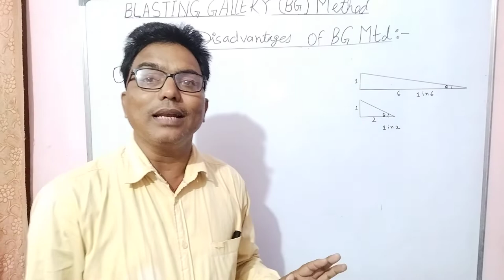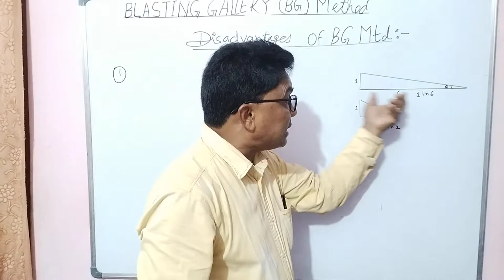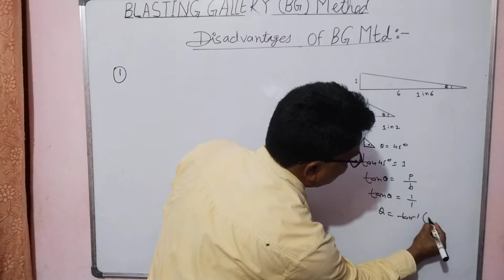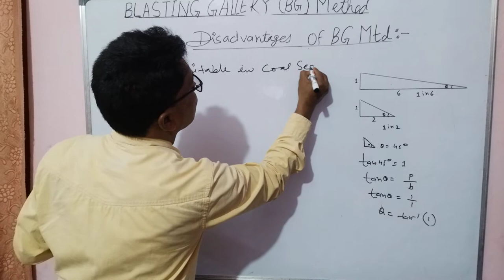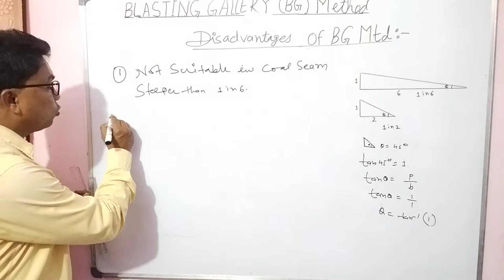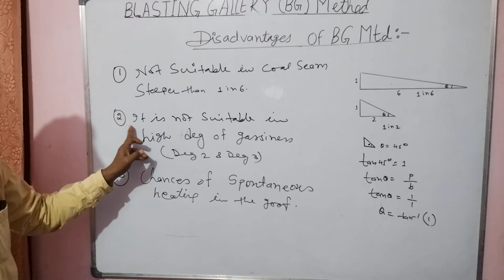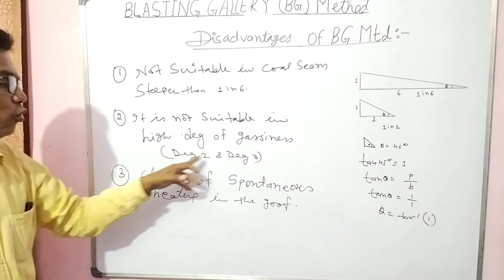Disadvantages of Blasting Gallery method